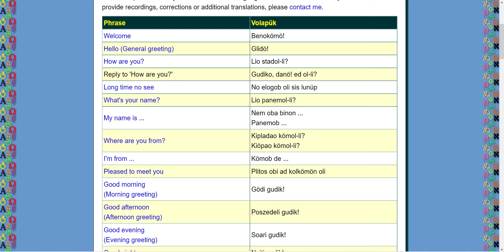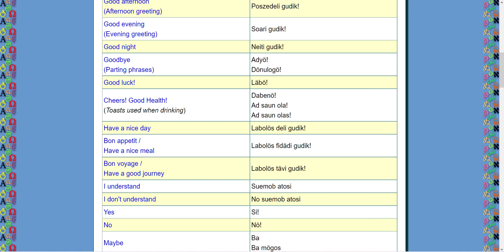Useful phrases in language Volapük, guitar and singing 😎🎼